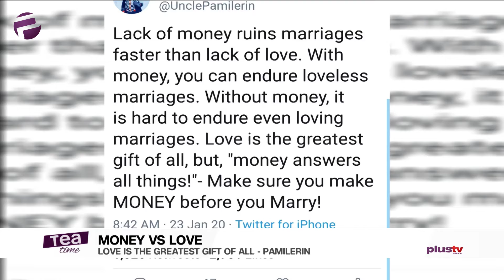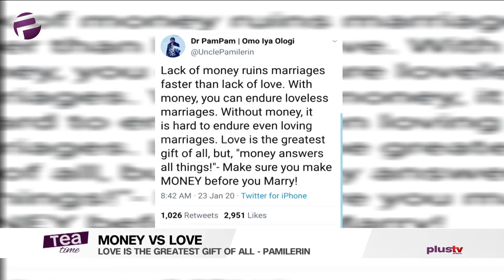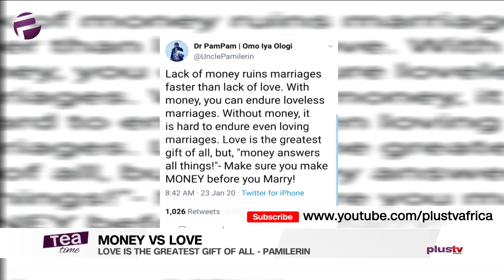Pamilerin: "Lack Of Money Ruins Marriages Faster Than Lack Of Love”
Lack of money ruins marriages faster than lack of love”- Pamilerin says